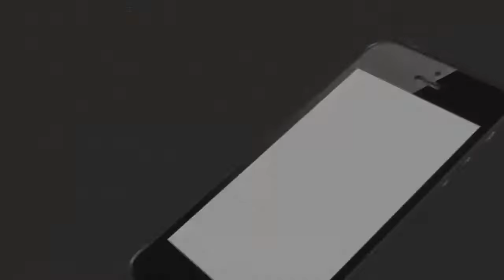ବାପା,ମା ଛେଉଣ୍ଡ 3ପିଲା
ବାପା,ମା ଛେଉଣ୍ଡ 3ପିଲା । ବାପା,ମା ଦୁହେଁ ଛାଡ଼ି ଚାଲିଯିବା ପରେ ଅଜାଙ୍କ ଘରେ ଆଶ୍ରୟ ନେଉଛନ୍ତି ସେମାନେ । ଅଜାଙ୍କ ବୟସ ଅଧିକ ହୋଇଥିବା କାରଣରୁ ସବୁ ଦାୟିତ୍ୱ ବଡ଼ ଭଉଣୀ ମୋନାଲିସାଙ୍କ ଉପରେ। ଘରର ସମସ୍ତ ଦାୟିତ୍ୱ ସାଙ୍ଗକୁ ବାହାରେ ମୂଲ ଲାଗି ଯାହା ଆଣନ୍ତି, ସେଥିରେ ସମସ୍ତେ ଚଳନ୍ତି..ତେଣୁ ଏଭଳି ସ୍ଥିତିରେ ମୋନାଲିସାଙ୍କୁ ସରକାରି ସାହାଯ୍ୟ ମିଳିପାରିଲେ ସେ ଆଗକୁ ଆହୁରୀ ଅଧିକ ପାଠ ପଢ଼ିବା ସହ ତାଙ୍କ ପରିବାର ସୁରୁଖୁରୁରେ ଚଳିପାରନ୍ତା.
ArgusNews Odisha Sambalpur Kuchinda Abas_Yojana MosarakaraWatch all the current, latest and breaking news only on "TheArgus.in" LIVE TV. The one-stop destination for LIVE news on politics, entertainment, sports, gadgets, and business.